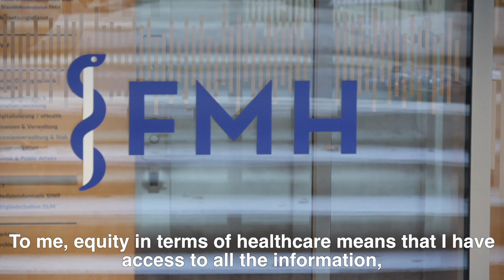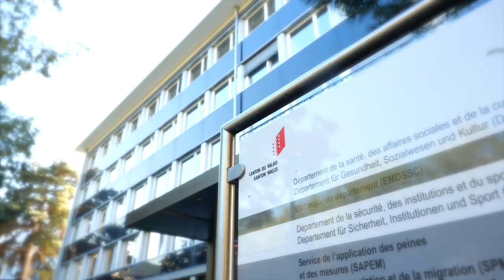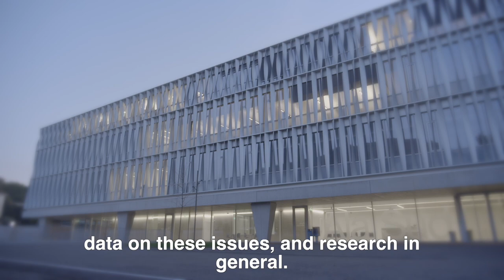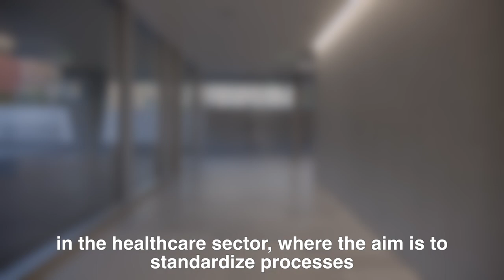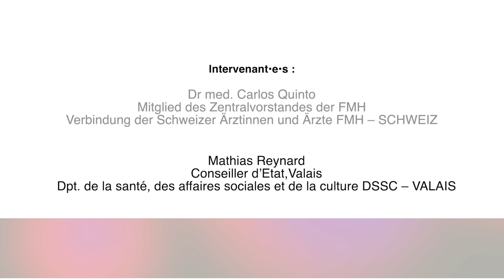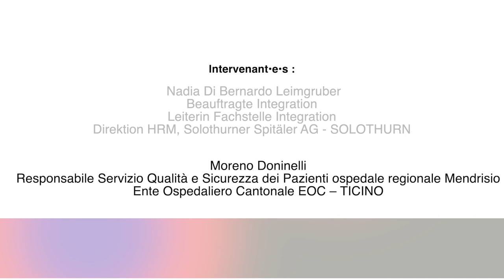Equity in healthcare: moving from the desirable to the necessary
Health Equity Forum